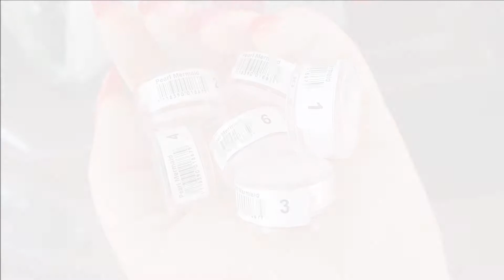Pearl Mermaid - AllePaznokcie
Nowe pyłki marki AllePaznokcie.pl
są już w moim kuferku pazurkowych rozmaitości.
Serdecznie zapraszam

Stylizacja Paznokci - Klaudia Makowska
Film/Montaż - Klaudia Makowska